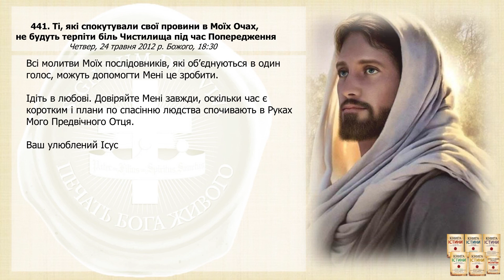Послання 441. Ті, які спокутували свої провини в Моїх Очах, не будуть терпіти біль... (озвучено)